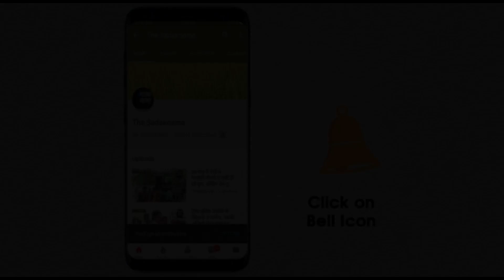हरियाणा कैबिनेट मीटिंग में हुए बड़े फैसले, हर आदमी की खास घोषणाओं पर मोहर!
हरियाणा कैबिनेट मीटिंग के बाद डिप्टी सीएम दुष्यंत चौटाला हुए मीडिया से रूबरू, मीटिंग में आम आदमी के लिए कई खास घोषणाओं पर लगी मोहर, जानिए कब से शुरू होगी गेहूं की खरीद, देखिये ये रिपोर्ट प्रमोद कुमार के साथ वीडियो जर्नलिस्ट चरण सिंह।